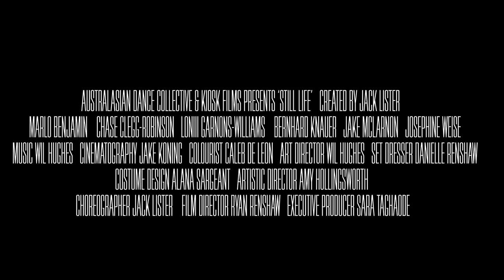'Still Life' Trailer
Festival winner ‘Still Life’, choreographed by Jack Lister. A collaboration between Australasian Dance Collective and KIOSK Production, directed by Ryan Renshaw.